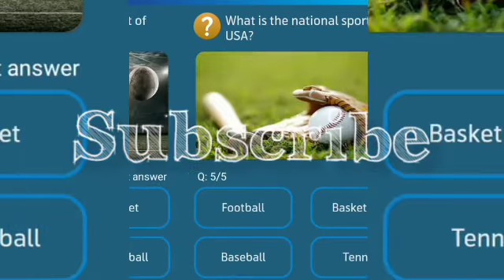What is the national sport of Hungary?